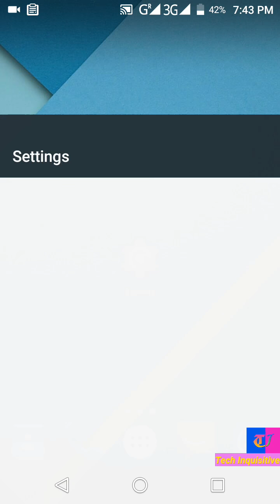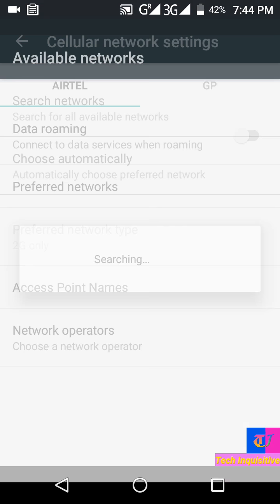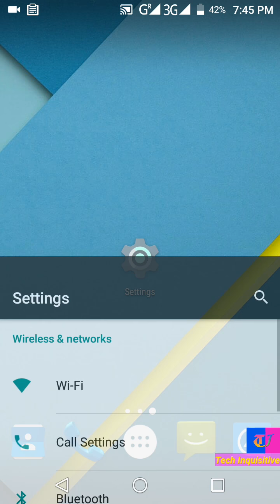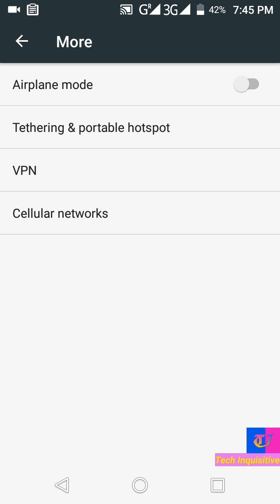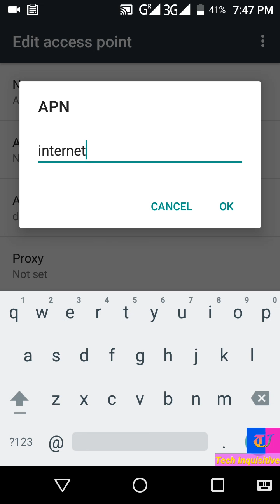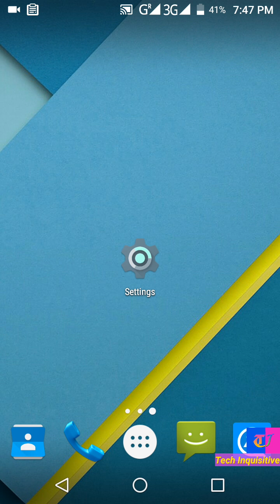Enable network/data connection on BD Airtel (এয়ারটেল সিমে নেটওয়ার্ক/ইন্টারনেট চালু না হওয়ার সমাধান)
যদি ভিডিওটি উপকারে আসে তাহলে Like &
share করতে ভুলবেন না এবং এ ধরনের
আরো উপকারী ভিডিও পেতে আমার
চ্যানেলে সাবসক্রাইভ করতে পারেন। ধন্যবাদ।

★How to send/share any type of files using Facebook Messenger including apk, pdf, zip, doc, txt file